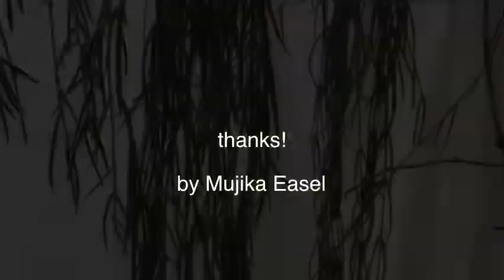#4 Mujika Easel - voice or vice(映糸)2018.7.7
映糸"awaawa"よりvoice or vice